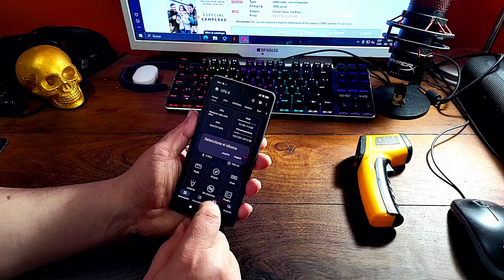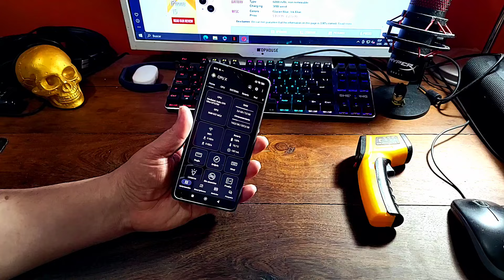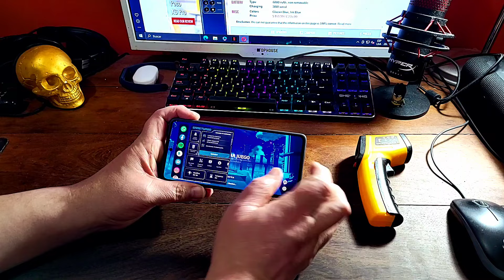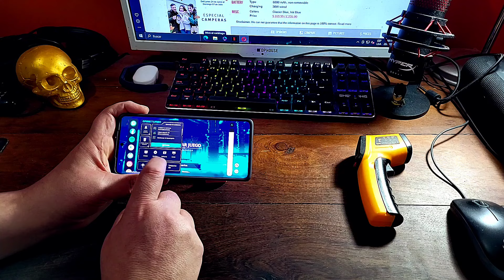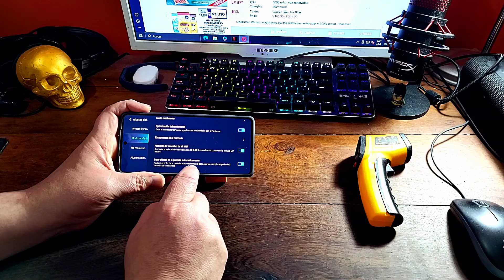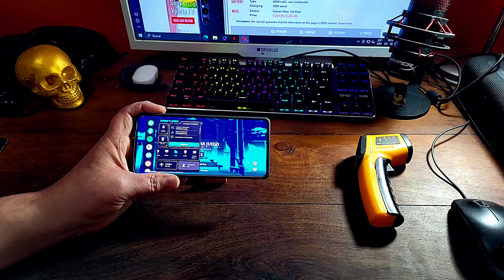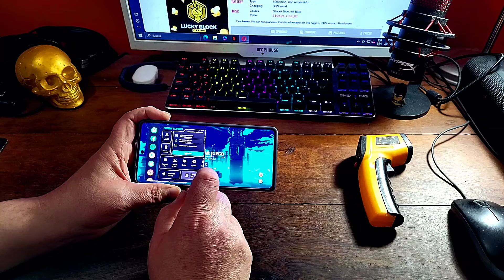USAR GAME TURBO EN HyperOS o MIUI porque ?